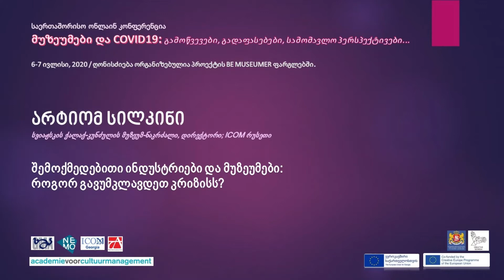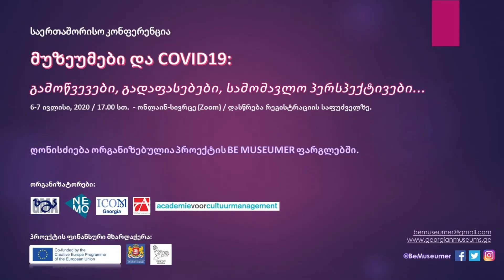BE MUSEUMER ონლაინ კონფერენცია - არტიომ სილკინი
საერთაშორისო ონლაინ კონფერენცია „მუზეუმები და COVID-19: გამოწვევები, გადაფასებები, პერსპექტივები“ / 6-7 ივლისი, 2020
კონფერენცია ჩატარდა პროექტ BE MUSEUMER-ის ფარგლებში.

სპიკერი:
არტიომ სილკინი / სვიაჟსკის ქალაქ-კუნძულის მუზეუმ-ნაკრძალი, დირექტორი; ICOM რუსეთი
📄 შემოქმედებითი ინდუსტრიები და მუზეუმები: როგორ გავუმკლავდეთ კრიზისს?

პროექტი BE MUSEUMER შემუშავდა საქართველოს მუზეუმების ასოციაციის მიერ და ხორციელდება NEMO-ს (ევროპის სამუზეუმო ორგანიზაციების ქსელი) და ნიდერლანდების კულტურის მენეჯმენტის აკადემიასთან პარტნიორობით.
პროექტი დაფინანსდა ევროკავშირის შემოქმედებითი ევროპის კულტურის პროგრამის გრანტით და საქართველოს განათლების, მეცნიერების, კულტურისა და სპორტის სამინისტროს - სსიპ შემოქმედებითი საქართველოს ფინანსური ხელშეწყობით.

Project BE MUSEUMER consortium: Georgian Museum Association; NEMO; Dutch Academy of Cultural Management.

The project BE MUSEUMER is co-funded by EU Creative Europe Culture programme and supported by LEPL Creative Georgia - Ministry of Education, Science, Culture and Sport of Georgia.